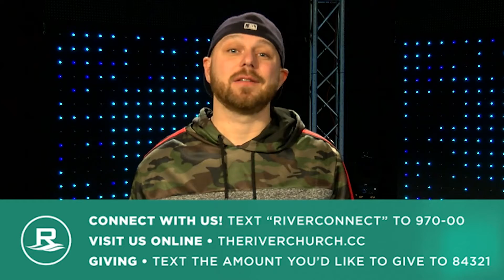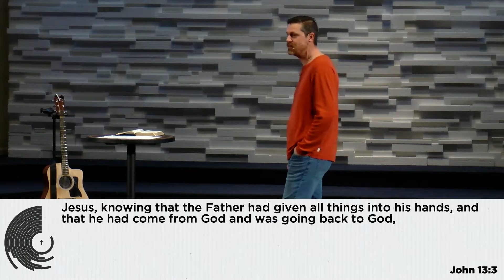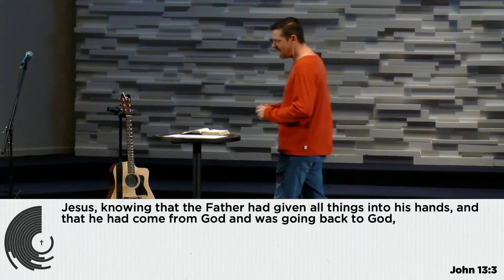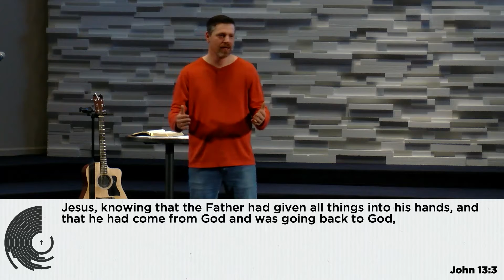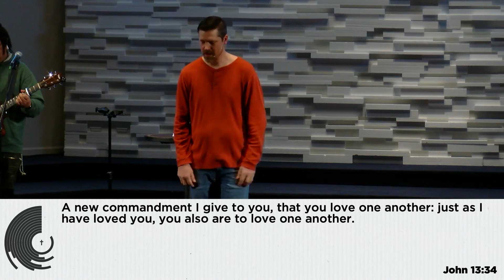Actions of Love | John Carter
March 20th, 2022. The River Church